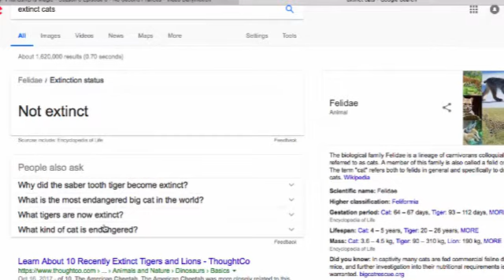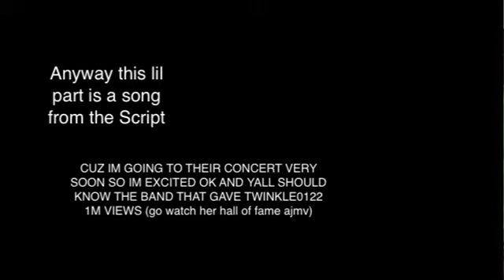GIANT SLOTH IN ANIMAL JAM??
♡ Animal Jam: Happyvines
♡ AJ Amino: Happyvines

~SooOO haha this is totally not click bait XD Anyway I have no idea what the animal is supposed to be.. maybe a dinosaur? but they don't even have fluffy tails so idk. AnYway I am off to see a concert by the Script and they have such great songs so I hope you enjoyed that lil AJMV at the end! ~
Song 1 - Paint the town Green ~ the script
Song 3 - Superhero ~ the script